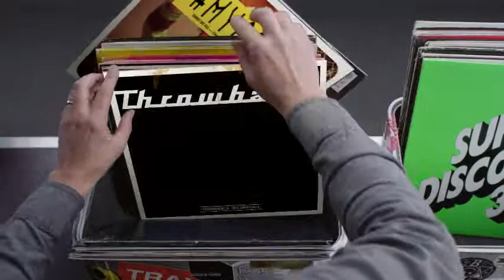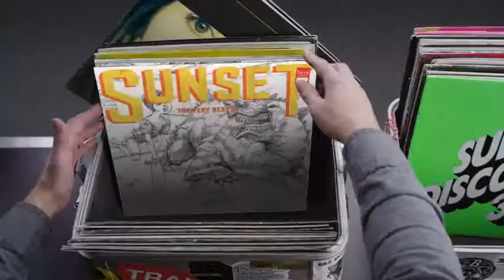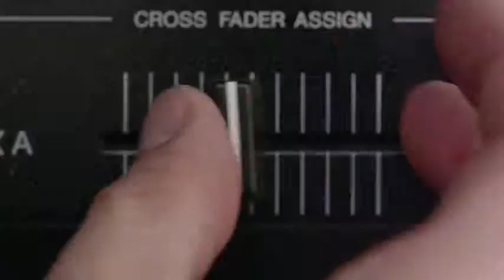Hashtag My Ass - Carmelodilorenzo Record Box